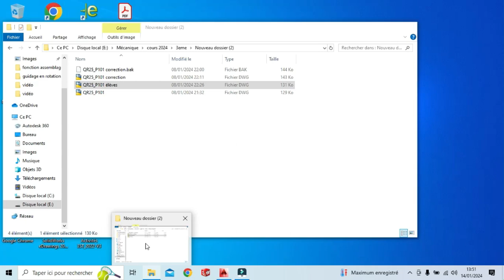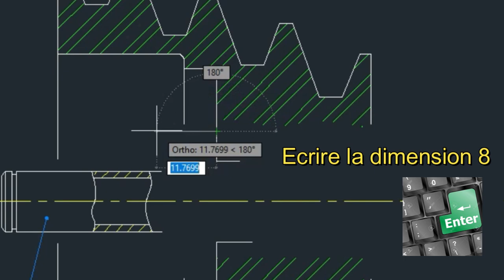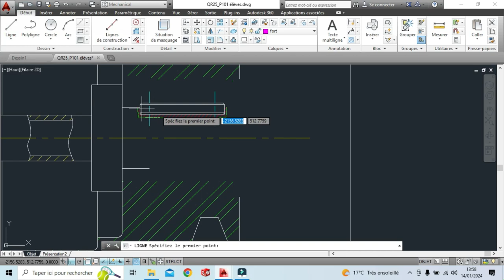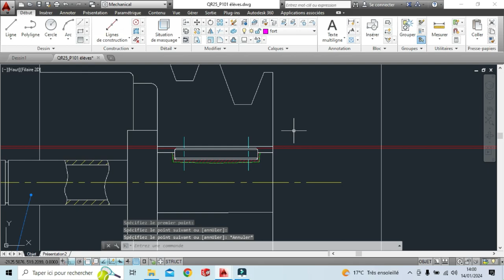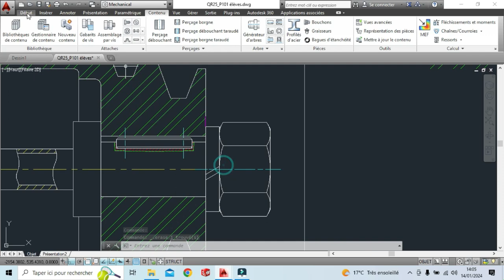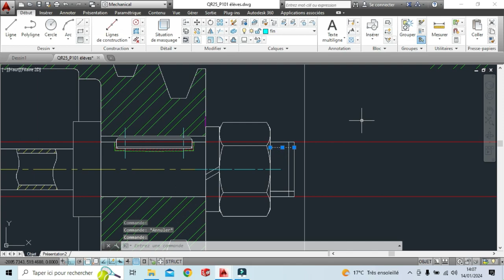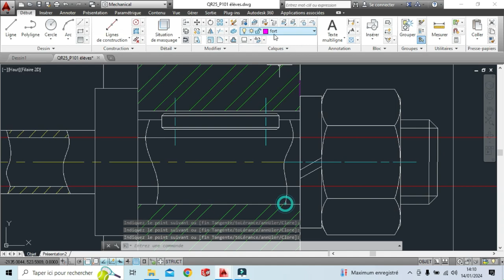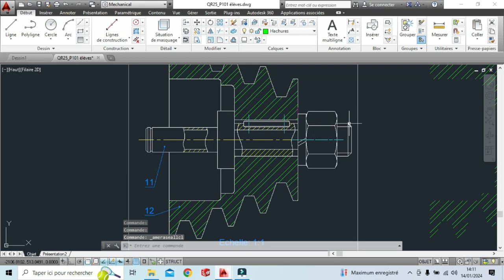Assemblage poulie Autocad Tutorial for beginners autocad mechanical